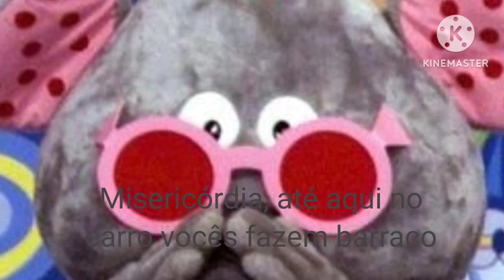Fleegle não quer tomar uma 4 (part. Matheus chp)